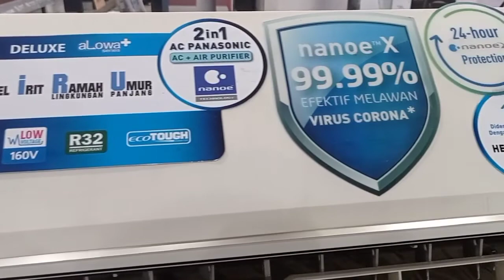Panasonic XN Series AC Hemat yang Mampu Menonaktifkan Virus Berbahaya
Toko Jaya Istana Elektronik Center